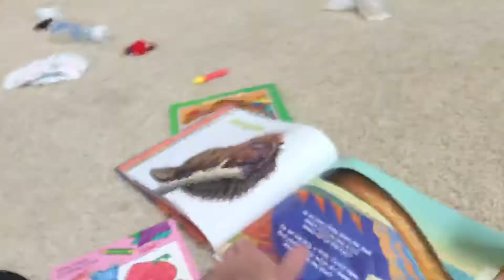February 17, 2020